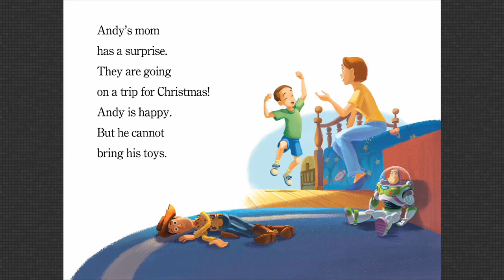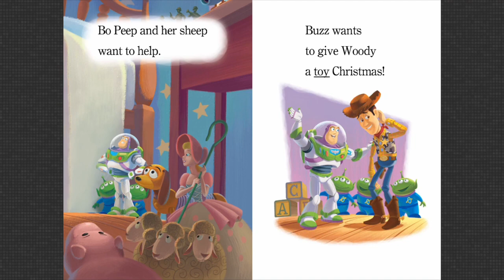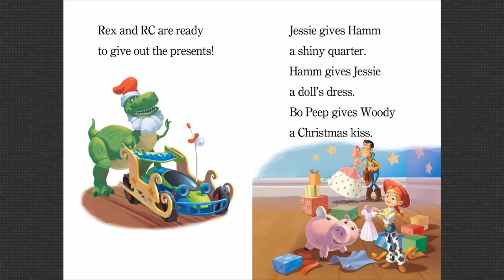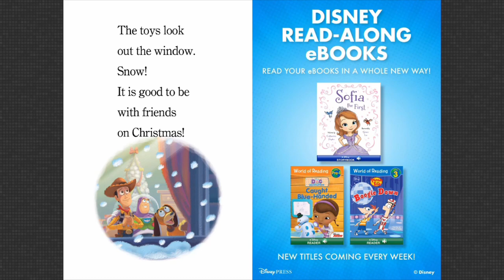Toy Story Christmas Toys Christmas Book Bee Kids